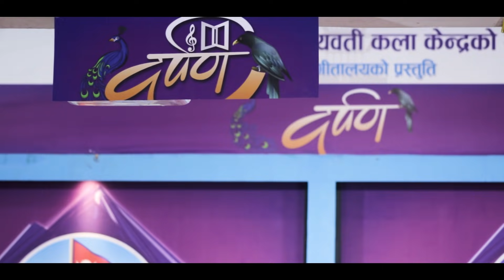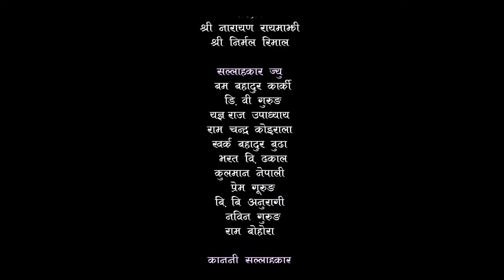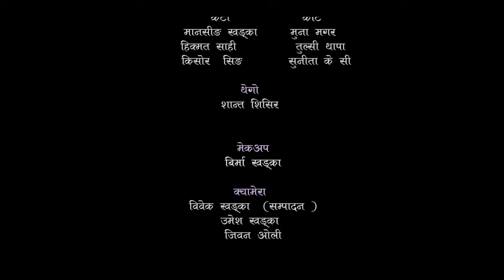८ बर्षिय सुप्रीम र ११ बर्षिय नबिनाको बन्यो नमुना जोडि | DARPAN EP-23 | Nabina KC & Suprim Malla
नवीन कला मन्दिर र सत्यवती कला केन्द्रको सहकार्यमा दर्पण संगीतालयको प्रस्तुति सांगीतिक कार्यक्रम ' दर्पण '
शब्द -  कृष्ण मल्ल ठकुरी krishna malla thakuri
लय    - धुर्ब धिताल dhurba dhital
लिड कलाकार  - सुप्रीम मल्ल र नबिना के.सि.

कलाकार -

मानसिङ्ग खड्का -Mansing khadka
हिक्मत शाहि -   Hikmat Shahi
किसोर सिह -    Kishor singh

 मुना मगर    - Muna Magar
तुलशा थापा   -Tulsi thapa
सुनिता के सि   -Sunita KC .

निर्देशक
उदिराम खड्का  UDIRAM KHADKA

कार्यक्रम प्रस्तोता
टिका पुन     TIKA PUN
मिना लामा    MINA LAMA
हरि पुन         HARI PUN

कार्यक्रम संयोजन
अर्जुन सुनाम  ARJUN SUNAM

ब्यबस्थापन
छबि खड्का CHHABI KHADKA
शान्त शिशिर SANTA SHISHIR
सन्ध्या परियार SANDHYA PARIYAR
जगत बहादुर बि.सि.JAGAT BAHADUR BC
भिडियोग्राफी
बिबेक खड्का BIBEK KHADKA

संगीत सम्पादन
मनोज खड्का  MANOJ KHADKA

बाध्यबादन
दिपक समिप         -ढोलक    DIPAK SAMIP
राजकुमार समाल  - गितार   RAJ KUMAR SAMAL
बिश्नु देब               - बासुरी     BISHNU DEV
कमल ओली        - मादल   KAMAL OLI
प्रकाश केसी        - मादल       PRAKASH KC

क्यामेरा
जिबन ओली  JIBAN OLI

मेक अप
बिर्मा खड्का BIRMA KHADKA

नृत्य
सत्यवति कलाकेन्द्र SATYAWATI KALAKENDRA

संरक्षक

नारायण रायमाझी NARAYAN RAYAMAJHI
निर्मल रिमाल NIRMAL RIMAL

सल्लाहकार हरु

बम बहादुर कार्की BAM BAHADUR KARKI
डिबि गुरुङ        DB GURUNG
यज्ञ राज उपाध्याय YAGYARAJ UOAFHYAYA
खर्क बुढा मगर  KHARDKA BUDHA MAGAR
राम चन्द्र कोइराला RAM CHANDRA KOIRALA
कुलमान नेपालि  KULMAN NEPALI
भरत बिक्रम ढकाल BHARAT BIKRAM DHAKAL
बिबि अनुरागी  BB ANURAGEE
प्रेम गुरुङ PREM GURUNG
नबिन गुरुङ NABIN GURUNG
राम बोहरा RAM BOHARA

कानूनी सल्लाहकार
 गणेश वली GANESH OLI

बिशेस धन्यबाद

लोक तथा दोहोरि गित प्रतिस्ठान नेपाल
रोयल्टि सन्कलन समाज नेपाल
प्रस्तोता समाज
बागिना समुह सुर्खेत
कार्यक्रम इन्द्रेणि
सारङ्गी सन्सार
आलाप दोहोरि

आभार
भगवान भन्डारी  अमेरिका
बिमल डागी       अमेरिका
हर्क गजमेर        अमेरिका

© & P Darpan Sangitalaya pvt. ltd.
All the Audio and Video rights of this Music Video is owned only by Darpan Sangitalaya.